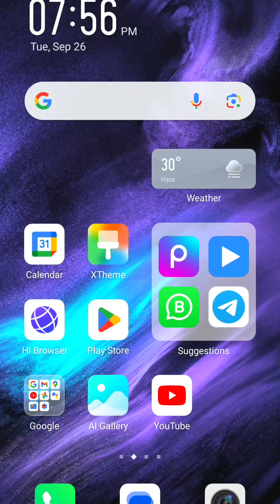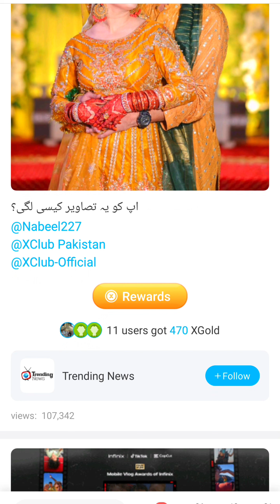ٹک ٹاکر علی حیدر آبادی کی شادی کی تقریب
ٹک ٹاکر علی حیدر آبادی کی شادی کی تقریب sz writes @szwrites sz writes